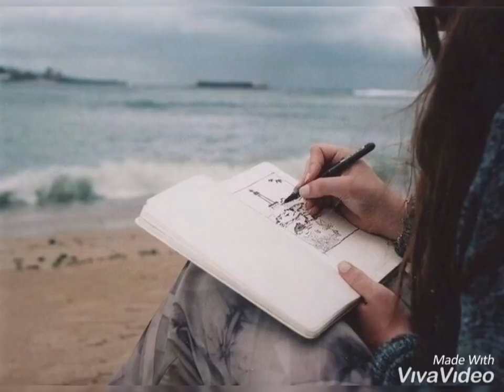Sara Pavlovic-Nećeš doci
Tekst:Sara Pavlovic
Glazba:Sara Pavlovic
Nadam se da će vam se svidjeti!❤️